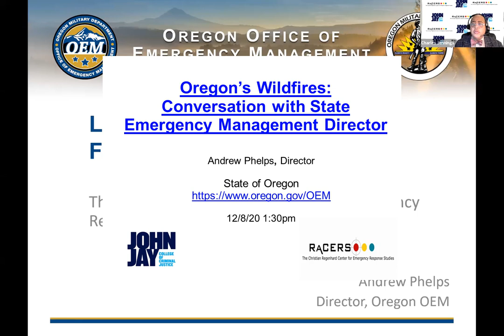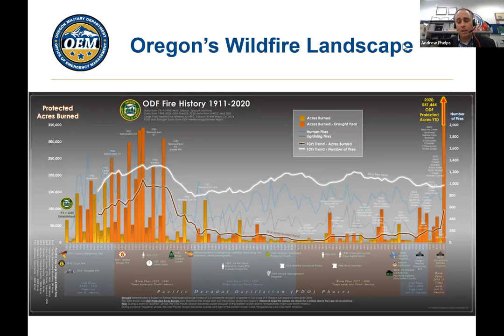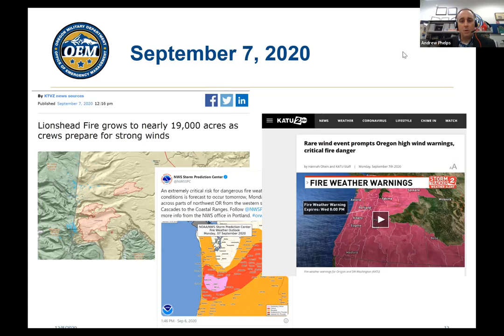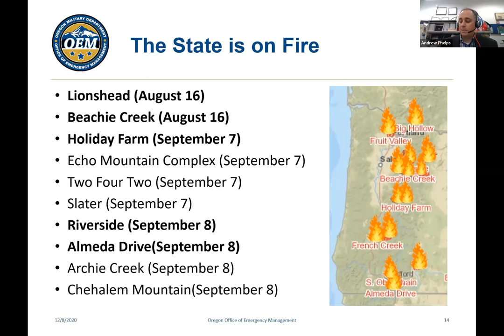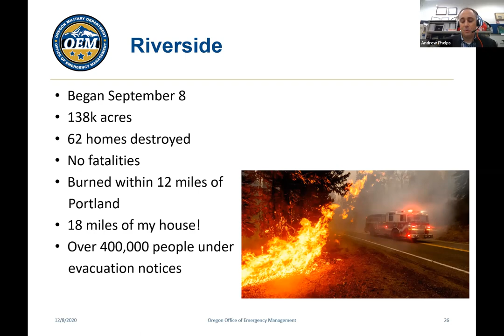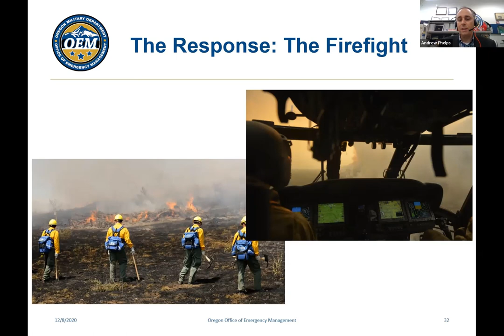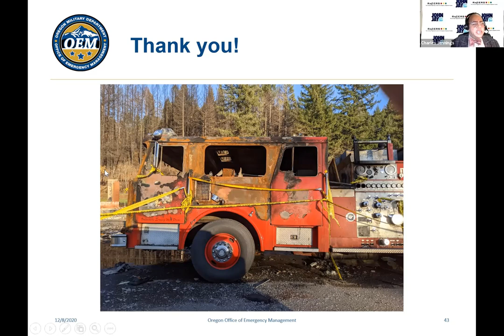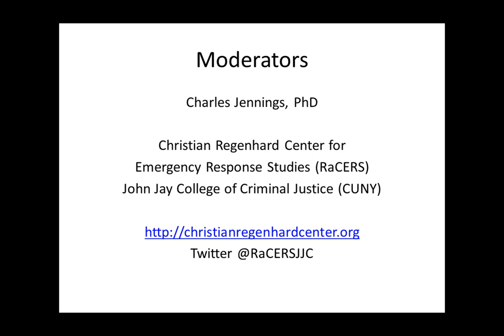Oregon's Wildfires: State Emergency Management Director Andrew Phelps (RaCERS - Dec. 2020)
Andrew Phelps, Director of Emergency Management for the State of Oregon, discusses the wildfires that struck the State beginning in July. The fires burned more than 1,000,000 acres, and caused the evacuation of over 40,000 people. The fires killed 9 people, damaged or destroyed over 4,000 homes, and mobilized over 6,000 firefighters. Recorded December 8, 2020 at the Christian Regenhard Center for Emergency Response Studies (RaCERS) at John Jay College of Criminal Justice (CUNY).